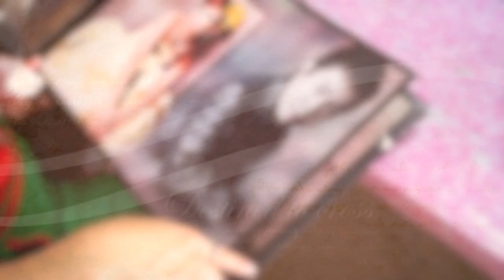Wen Shan and Hui Siang Wedding